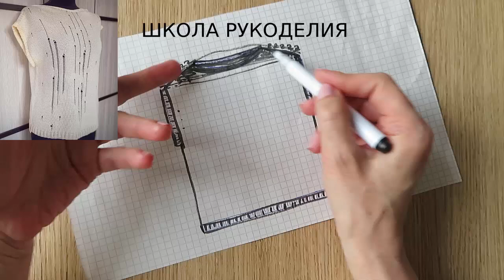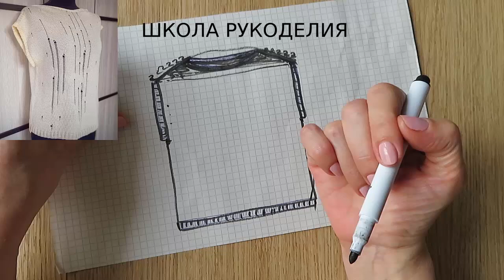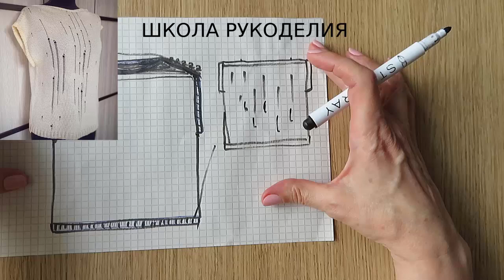ФУТБОЛКА ЖЕНСКАЯ СПИЦАМИ.ЭФФЕКТ СПУЩЕННЫХ ПЕТЕЛЬ.ЭКСПРЕСС МК. описание вязания. вязаная одежда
ФУТБОЛКА ЖЕНСКАЯ СПИЦАМИ.ЭФФЕКТ СПУЩЕННЫХ ПЕТЕЛЬ.ЭКСПРЕСС МК.
влог о вязании вязаная одежда описание вязания футболка спицами